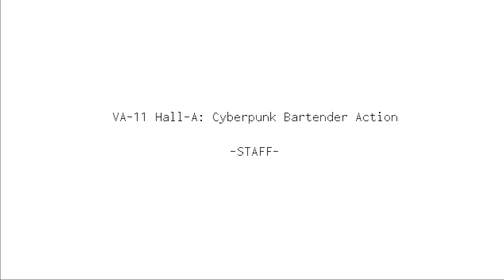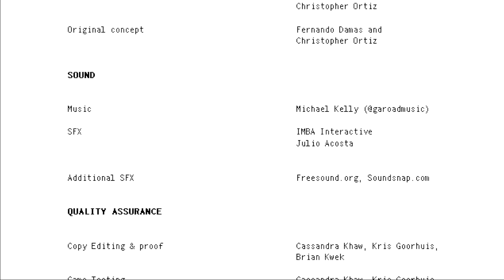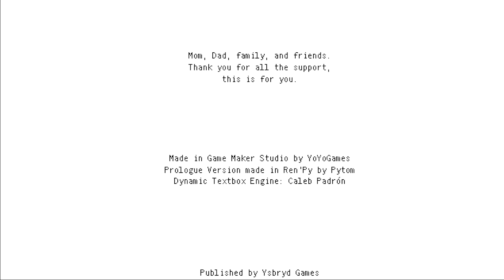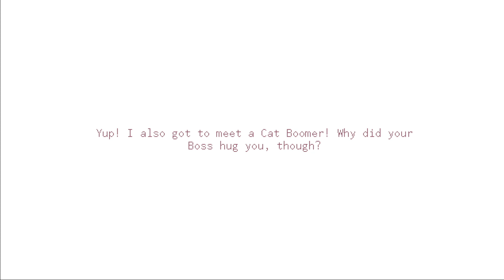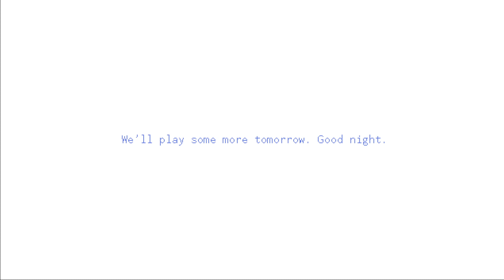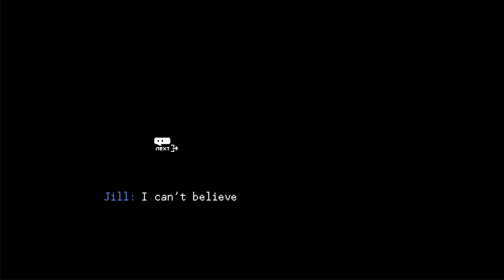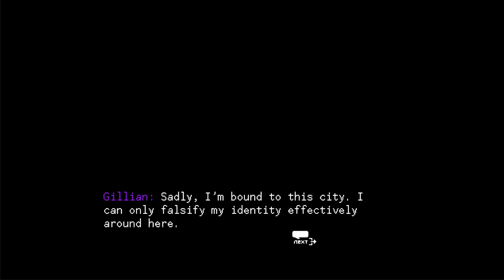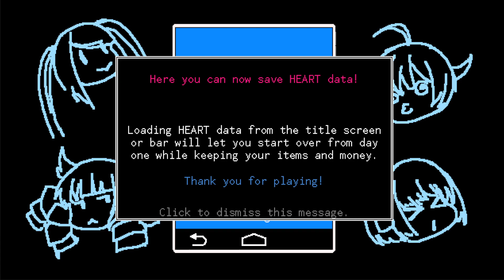Research - VA-11 HALL-A (Final)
I loved this game.